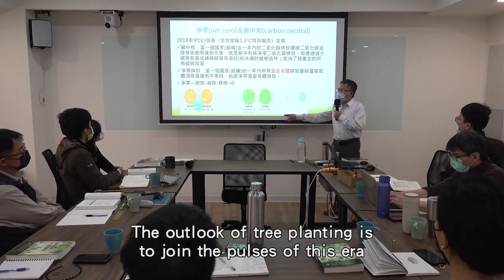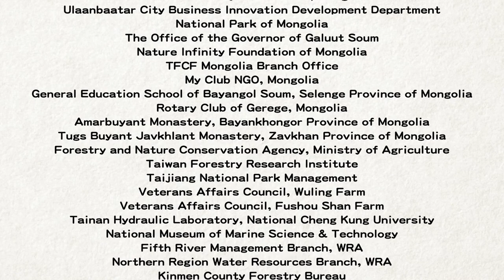2023 Tse Xin Tree Planting Entire Recording Sustainability in Taiwan, Hope in Mongolia 3 min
In 2023,  Tse-Xin Organic Agriculture Foundation made significant strides in the international tree-planting initiative. In Mongolia, we traversed 6 provinces and 13 locations, covering a distance of 10,000 kilometers in two months. Using 4,200 water-storing tree planter, we planted 7,300 trees. Whether in vast grasslands or challenging deserts, the tree survival rate exceeded 85%, engaging 1,100 people from various social backgrounds in the local community.

In Taiwan, we planted trees in Taiwan, Penghu, Kinmen, and Matsu, reaching over 1.1 million trees since 2015. This is not just an achievement but a dedication to this land and everyone involved. Join us in the video journey to Mongolia, celebrating the joyous results of this year's tree-planting efforts.

"The most crucial aspect of tree planting is instilling care for others, for small lives, and for the environment, and making genuine efforts. The incredible power generated by this initiative is truly remarkable!" The achievements of 2023 stem from the wholehearted support in the past, and now we sincerely invite all Tse-Xin friends to continue joining hands, nurturing, and supporting this tree-planting movement that brings abundant happiness to the Earth and humanity!

Tse-Xin Organic Agriculture Foundation:

Bank Name:    The Shanghai Commercial and Savings bank
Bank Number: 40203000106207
Swift Code:     SCSBTWTP040
Beneficiarys name: Tse-Xin Organic Agriculture Foundation
Bank address: 10580 No.163, Sec.4 Nanking East Road., Taipei, Taiwan, R.O.C.